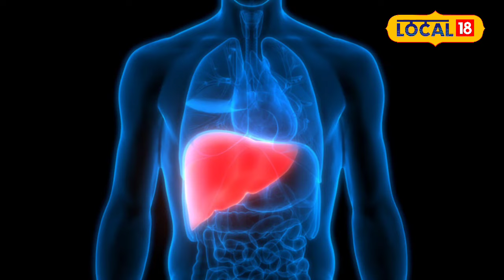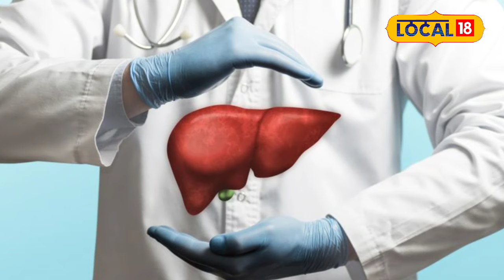Health News : अब जल्द बन सकती है Fatty Liver की दवा, जानें एक्सपर्ट्स की राय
The problem of fatty liver is usually seen in people who drink too much alcohol, but now even those who do not drink alcohol are facing it. This problem occurs when excess fat accumulates in the body.
फैटी लिवर वाली समस्या आमतौर पर अधिक शराब पीने वाले लोगों में देखी जाती है, लेकिन यह अब वे लोग भी झेल रहे हैं जो शराब नहीं पीते हैं. यह समस्या तब होती है जब शरीर में अतिरिक्त चर्बी जमा हो जाती है.